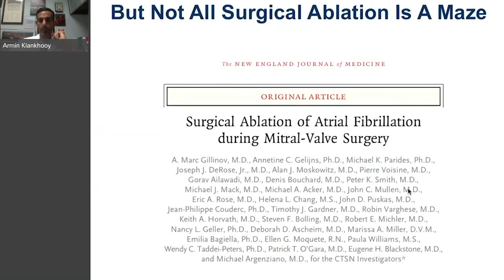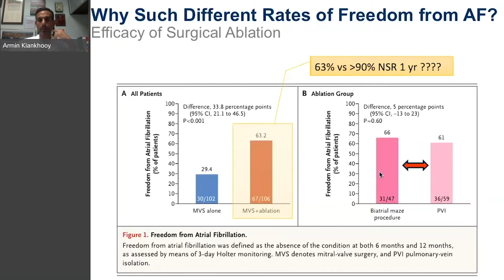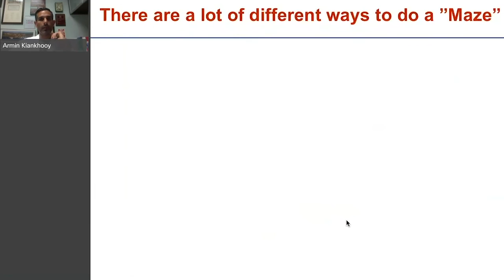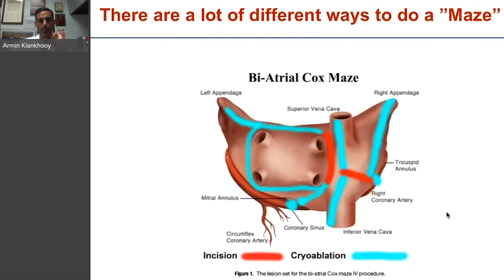AATS Mini Theater with Dr. Armin Kiankhooy: “Not All Surgical Ablation is a Cox-Maze IV Procedure”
- Watch Dr. Armin Kiankhooy as he presents from a surgical procedure perspective, what defines a “Cox Maze IV” procedure. Further, Dr. Kiankhooy discusses why that distinction is important to make. Dr. Kiankhooy reflects on the outcomes of Dr. Gillinov's paper in the New England Journal. The paper looks at whether concomitant atrial fibrillation treatment during a mitral valve procedure leads to an increased freedom from atrial fibrillation. Then the other analysis is if you look at the surgical ablation group, and you're comparing bi-atrial Maze procedure to a standard pulmonary vein isolation, is there a difference? One of the take-home points from this paper is that 63% of patients had restoration to normal sinus at one year post operation. These patients underwent a surgical ablation concomitantly with their mitral valve surgery.